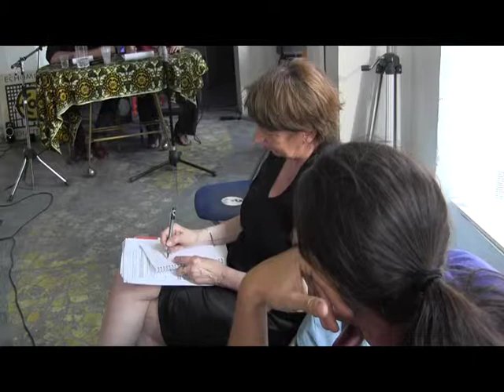discussion sur la participation avec Juliet Carpenter et Julien Talpin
3 juillet 2014, Paris, Échomusée de la Goutte d'Or. Comment Impliquer les Sans Voix? Débat  sur la participation Juliet Carpenter (BN -Institut d'Urbanisme de Lyon/ Oxford Brookes) et Julien Talpin (CERAPS- Lille2).